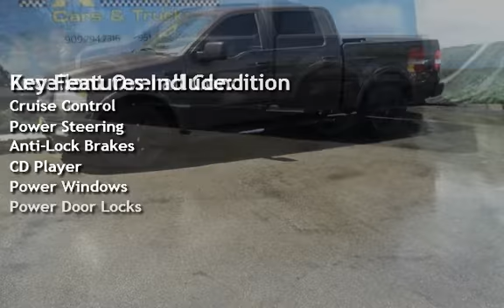2005 Ford F-150 for sale in REDLANDS, CA